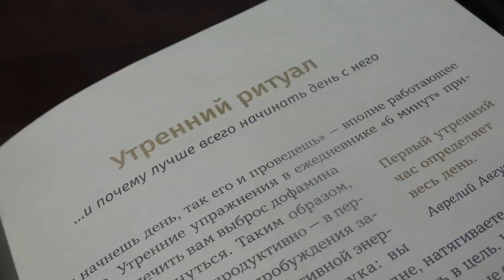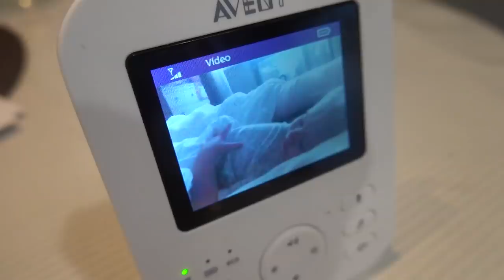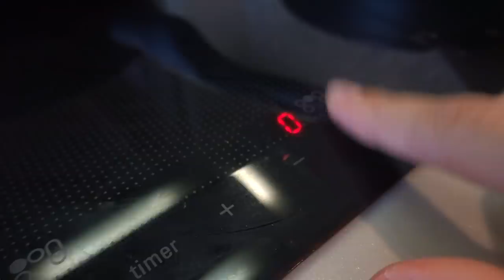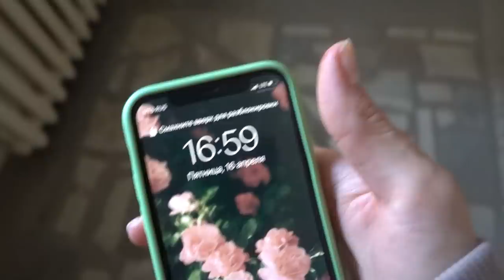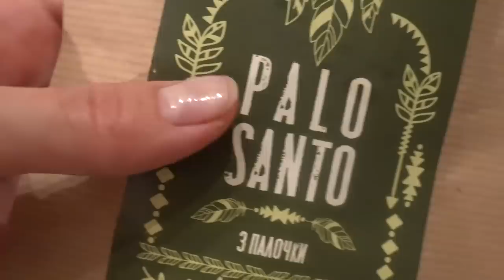День Молодой Мамы По Часам ⏰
Мой обычный день из жизни по часам с 6:30 до 20:30 ⏰

Обнимаю 💜